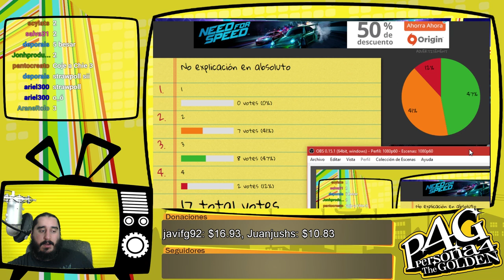Persona 4 Golden [PSVita] Español | Parte 127 - El Juego del Rey